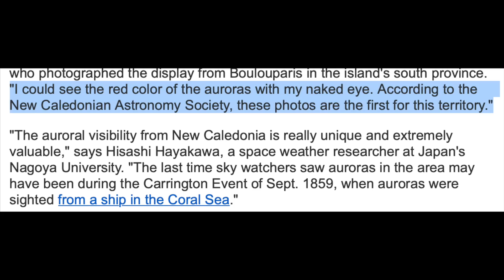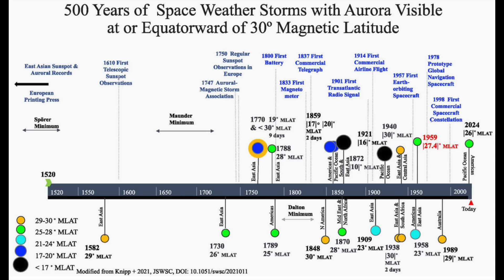First-Ever Aurora, Planetary Alignment Coming | S0 News May.17.2024